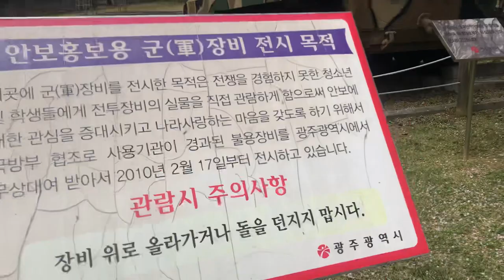우치동물원 안에 왠 장갑차와 전차가@sungodcross